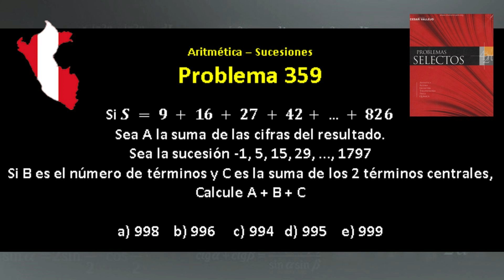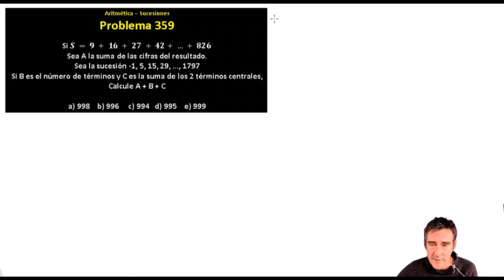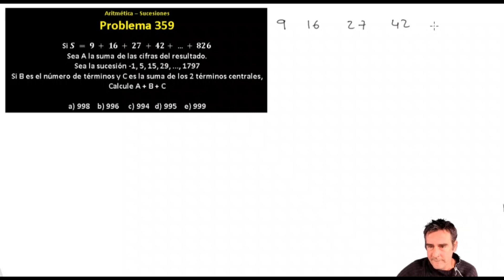Problema 359 - Problemas selectos - Cesar Vallejo - Lumbreras - (aritmética - sucesiones)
Resolución de problemas del libro de "Problemas Selectos" de Cesar Vallejo de la editorial LUMBRERAS.
Tema : Aritmética
Sección : sucesiones
Problema 359

También me puedes mandar problemas que te parecen interesantes o que batallas en resolver, quizá te pueda ayudar.
Encuentra más vídeos de matemáticas en en canal: Historia, mujeres matemáticas, mates en la naturaleza, y de muchos concursos de matemáticas.

Problema:
Si S = 9 + 16 + 27 + 42+ … + 826
Sea A la suma de las cifras del resultado.
Sea la sucesión -1, 5, 15, 29, …, 1797
Si B es el número de términos y C es la suma de los 2 términos centrales,
Calcule A + B + C